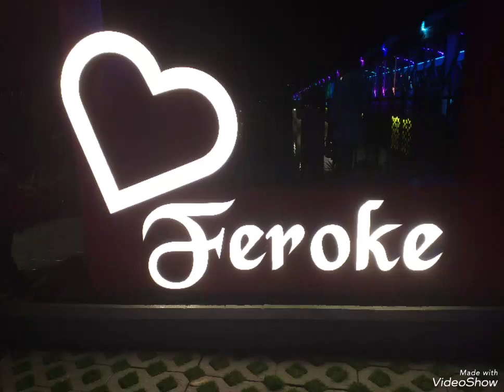Night Beauty of Feroke Old Bridge. Feroke Old Bridge Light Up for Tourists Attraction.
Feroke Old Bridge Is Light up for Tourist Visitors